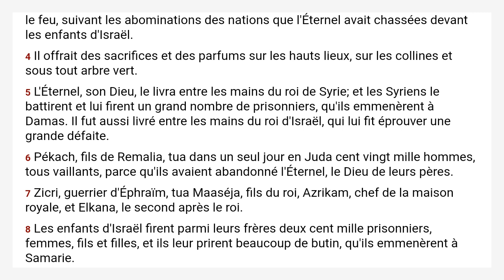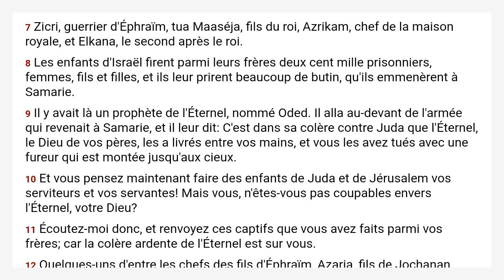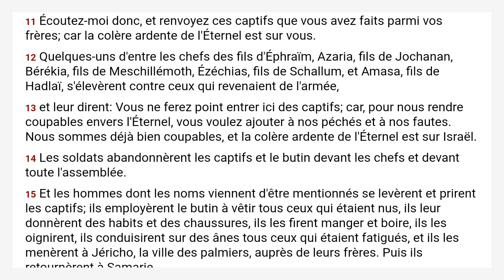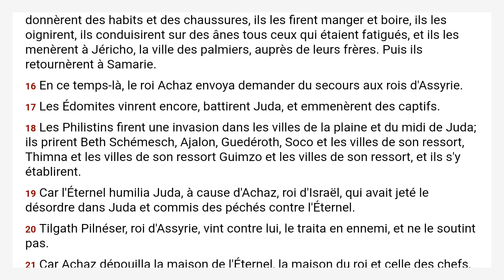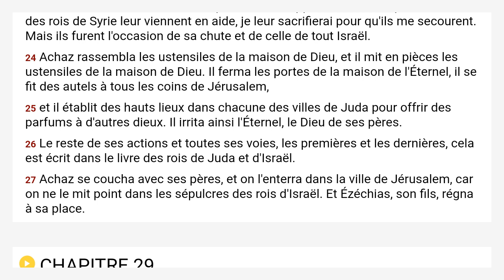2 Chroniques 28 Louis Segond 1910